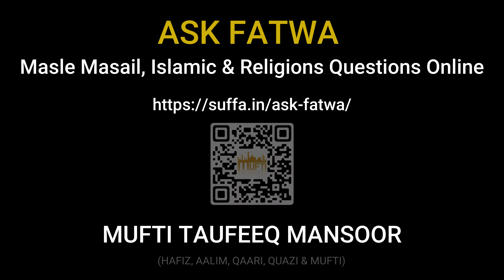Youtube Advertise se kaise bachen? YouTube Ads ke sath Quran ya Deeni Bayan Sunna jaiz hai ?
Bayan Naat Aur Quran Sunte Waqat Youtube Ads Ka Aana